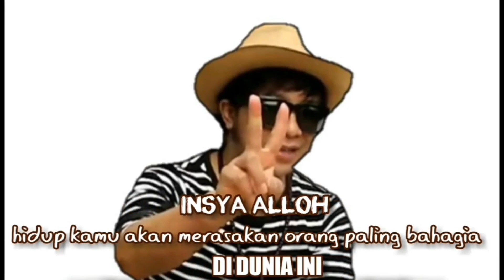USAHA BARU III nganter istri pulang kampung sambil jualan